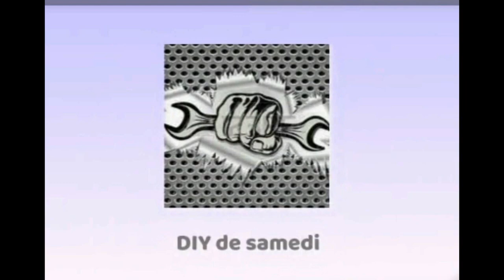ماهي أسباب عدوانية الأرانب // معلومات حصرية و مهمة // ركز مع الموضوع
لماذا تصبح الأرانب عدوانية